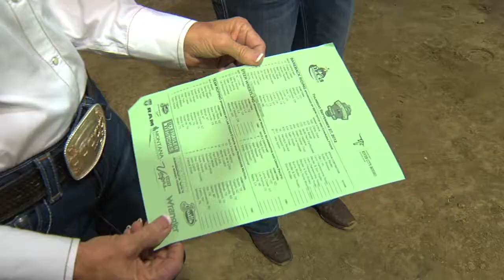mary walker prenfr 2012